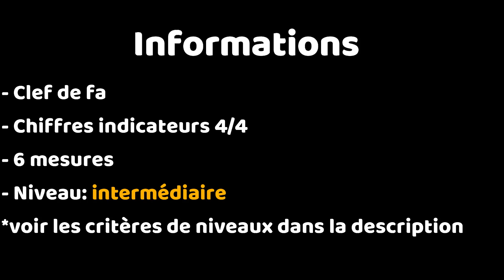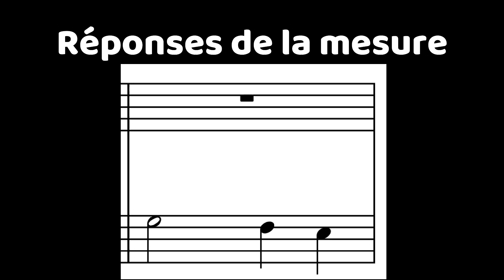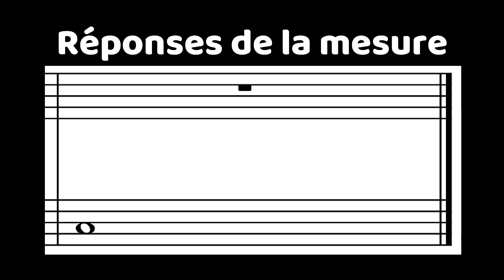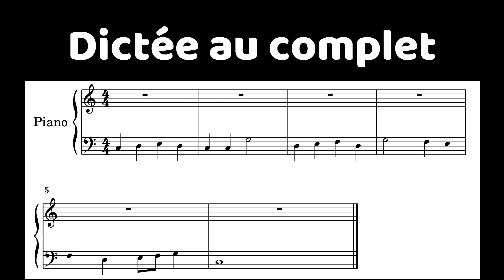Studio Musical VP - Dictée musicale #64 - intermédiaire - clef de fa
Papier musique
Téléchargez gratuitement du papier musique sur le site web de la chaîne
Minutage
Début de la vidéo 00:00
Métronome 00:08
Début dictée au complet 00:15
Première mesure 00:35
Correction mesure 1 01:20
Deuxième mesure 01:25
Correction mesure 2  02:11
Troisième mesure  02:16
Correction mesure 3 03:09
Quatrième mesure 03:14
Correction mesure 4 03:57
Cinquième mesure 04:02
Correction mesure 5 04:57
Sixième mesure 05:02
Correction mesure 6 05:47
Dictée au complet 05:52

Niveaux dans les dictées musicales
TRÈS FACILE
- Peut contenir les figures de notes suivantes: noires, blanches et rondes
- Uniquement en clef de sol
- Pas de lignes supplémentaires ( exception du do central et du ré )
- Pas de silence
- Pas d'altération ( dièse, bémol, bécarre )
- Chiffres indicateurs uniquement en 4/4
FACILE
- Peut contenir les figures de notes suivantes: noires, blanches, rondes et croches
- Peut contenir les silences suivants: soupir, demi-pause ou pause
INTERMÉDIAIRE
- Clef de sol ou clef de fa
- Peut contenir des lignes supplémentaires
EXPERT
- Peut contenir les formules de notes suivantes: noires, blanches, rondes, croches et notes pointées
- Peut contenir des silences
- Peut contenir des altérations ( dièse, bémol, bécarre )
- Chiffres indicateurs variables
- Peut contenir des liaisons entre les notes ou silences

Pour soutenir la chaîne
- Aimez la vidéo
- Commentez la vidéo

La chaîne:
Le Studio Musical VP est une petite chaîne de musique qui présente chaque semaine une nouvelle vidéo. Sur cette chaîne vous retrouverez:

- Des dictées musicales
- De la musique
- De la théorie musicale
- Des concerts, concours
- Des duos
- Des quiz
- Quelques logiciels de musique
- Des gammes, arpèges, accords

Merci pour votre visionnement!